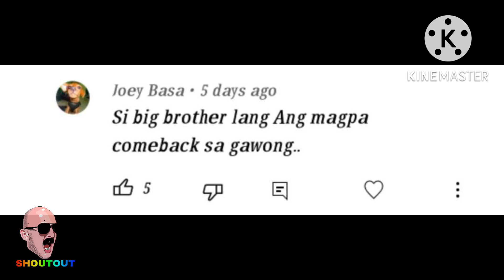VOLLEYBALL PLAYERS INTENSE TRAINING!😲 GANITO PALA KAHIRAP ANG TRAINING NILA!😳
GANITO PALA KAHIRAP ANG TRAINING NG MGA VOLLEYBALL PLAYERS!🥺

🔥GUYS SILIP NA SA ATING TIKTOK SHOP! ANG "MAKI SHOP NA" 😍🥰

📢GUYS IF YOU WANT GAWONG, DEANNA WONG, JEMA GALANZA OR YOUR PERSONAL PHOTO ENGRAVE ON "WOOD KEYCHAIN"
PWEDENG-PWEDE DIN ITO REGALO SA:
🎂BIRTHDAY GIFT
💝CHRISTMAS/NEW YEAR
👨‍❤️‍👨MONTHSARY
👩‍❤️‍👩ANNIVERSARY
💘COUPLE GIFT
💓VALENTINE GIFT
💞WEDDING SOUVENIR
💖COLLECTION

📢INTRODUCING📢
💘PHOTO ENGRAVE ON WOODEN KEYCHAIN.
💘GIVE US YOUR FAVOURITE PICTURE/THEME SONG OF YOUR LOVED ONES💏 & SPOTIFY CODE WILL BE ENGRAVE ON WOODEN KEYCHAIN.

🤩SIGURADO PANG HABANG BUHAY ANG LARAWAN DAHIL NAKA-UKIT PO ITO SA KAHOY(Mahogany Wood)

💏GAWONG AFFORDABLE ITEMS CHECK OUR LINKS TO SEE ORIGINAL PHOTO & PRICE OF YOUR SELECTED ITEM:

📢Please note that this channel is NOT responsible for any incomplete or damaged deliveries. JUST INCASE Any concerns/complaints on the items received is the seller’s responsibility.

💞DEANNA WONG & JEMA GALANZA UPDATES💕

PARA LAGI KANG MA-UPDATE SA ATING LATEST!😍

🌟AT ALAM NAMAN NATIN NA SA FACEBOOK TAYO MAS BABAD SA BUONG ARAW!😅 KAYA KUNG MAARI PO AY PAKI LIKE & FOLLOW PO NATIN ANG ATING FB PAGE PARA MAS MABILIS KANG MANOTIFY PAG MAY LATEST TAYO!

✨AT SA FACEBOOK RIN INAANNOUNCE ANG WINNER SA ATING CASH GIVEAWAY!😍 KAYA WAG NA KAYONG PATUMPIK-TUMPIK PA ,  FOLLOW NYO NA ANG ATING FB PAGE!😁👇